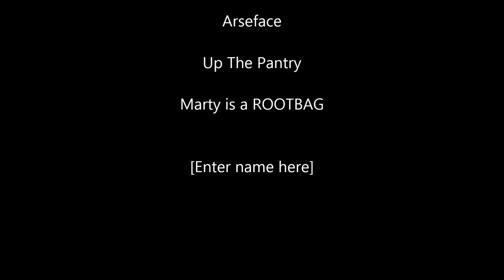GERRY AND BOB THE PAN-TRY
MARTIN MONTGOMERY! IS ONE HELL OF A GREAT SELF PROMOTER! FANTASTIC!